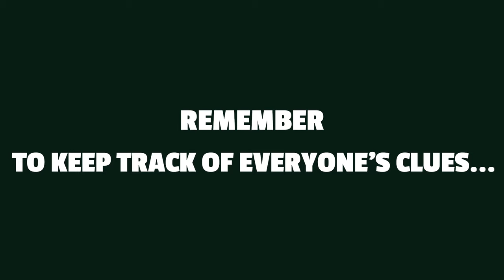75 Gnom' Street Trailer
Lasting peace is always a delicate balance, and the truce enjoyed by the gnomes of 75 Gnom’ Street has just been broken. Four rival gangs battle it out over territory. However, war isn’t just about brute strength. They also have to investigate where their opponents might have hidden their loot. Each round, you select a card and reveal at the same time. The higher your card, the sooner you can take control of the garden and interrogate your rivals about the location of their treasure. Exploit the special abilities on the cards to give yourself an advantage and use your smarts to track down the treasure. Hey, a little deceit never hurt anyone, either. All’s fair when is comes to a gnome war.